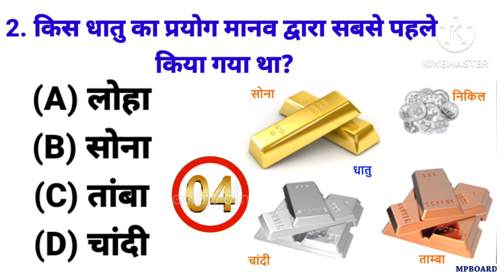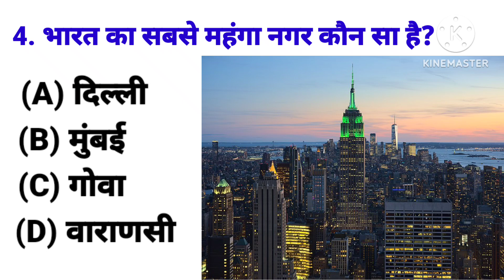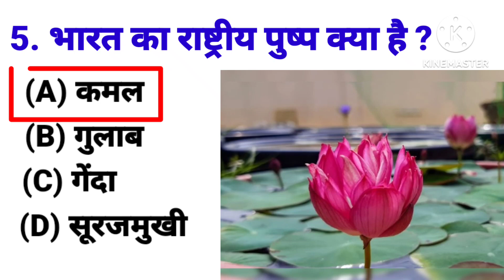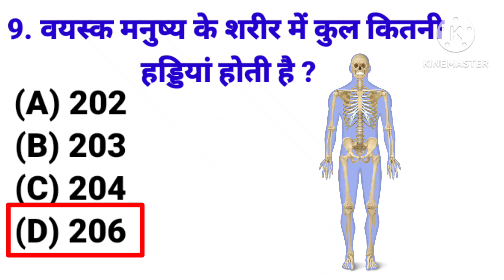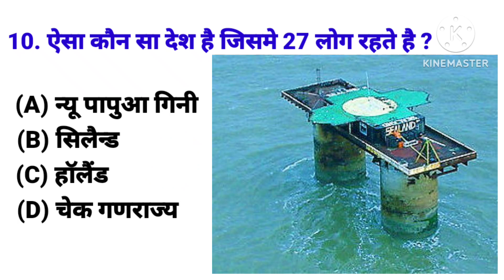GK Question || GK in Hindi || GK Question and Answer || GK Quiz || General Knowledge || top10 gk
GK Question || GK in Hindi || GK Question and Answer ||  GK Quiz || General Knowledge || top 10 GK MCQ questions and answers.

इस वीडियो में हमने सामान्य ज्ञान के 10 महत्वपूर्ण सवालों के बारे में आप सभी को बताया है जिसको याद रख कर आप सभी किसी भी  सरकारी परीक्षा और प्रतियोगिता परीक्षा ( competitive exam )को clear कर सकते हैं।

GK knowledge में आप सभी का स्वागत है

your queries 👇👇👇👇

🔻.gk
🔻.general knowledge
🔻.important GK questions and answer for 🔻.competitive exams
🔻.quiz test
🔻.important gk
🔻.quiz test gk
🔻.competitive quiz GK
🔻.quiz question
🔻.general knowledge questions
🔻.gk quiz
🔻.lucent gk
🔻.hindi lucent gk quiz
🔻.lucent gk in hindi video
🔻.lucent geography gk hindi
🔻.lucent geography
🔻.physics gk question
🔻.political gk question
🔻.current gk question
🔻.lucent 1000 prashan
🔻.lucent for group d gk
🔻.lucent gk for group d
🔻.lucent mcq lucent mcq in hindi
🔻.lucent book gk question
🔻.lucent vividh question
🔻.lucent atarikt question
🔻.gk
🔻.students motivational gk
🔻.janaral nolej gk in hindi
🔻.g k questions in hindi quiz
🔻.gk ips
🔻.gk ias
🔻.gk police
🔻.general knowledge questions current
🔻.mcq lucent gk important questions
🔻.jpsc gk question
🔻.jssc gk question
🔻.bpsc gk question
🔻.uppcs gk question
🔻.wbpsc gk question
🔻.bssc gk question
🔻.jssc cgl gk question
🔻.chsl gk question
🔻.mtc gk question
🔻.सामान्य ज्ञान
🔻.gk study adda
🔻.uttkarsh gk question
🔻.gk today news
🔻.gk question today
🔻.gk today
🔻.knowledge
🔻.gk today current affairs
🔻.sports gk
🔻.basic gk question
🔻.gk live
🔻.gk video
🔻.gk dijiye
🔻.lucent objective gk
🔻.competitive gk question answer
🔻.platform gk
🔻.gk platform rukmini prakashan
🔻.rukmini prakashan gk
🔻.khan sir gk
🔻.जीके
🔻.kumar gaurav sir gk
🔻.general knowledge ka video in hindi